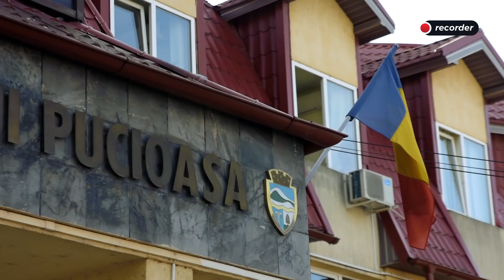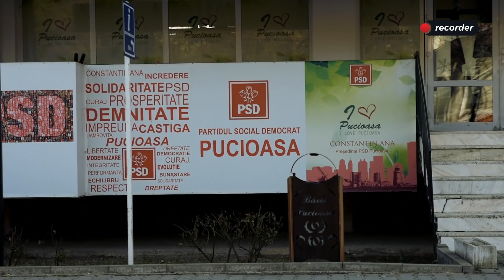Primar PSD: "Nu mai avem buget pentru dezvoltare. Venim la muncă din inerție!"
Iluzia resurselor financiare nelimitate pe care PSD a creat-o în ultimii ani pare tot mai aproape de final. Nici măcar oamenii de la baza partidului nu mai sunt dispuși să o creadă și încep să dea cărțile pe față: cu bugetul secătuit de creșteri salariale, primarul PSD al orașului Pucioasa a hotărât să taie din lefuri și vorbește deschis despre politica fiscală dezastruoasă a partidului din care face parte.

Recorder este o publicație online construită de o echipă de jurnaliști în jurul acestor principii: jurnalism onest, făcut cu pasiune și pus în serviciul public. Puteți susține proiectul Recorder printr-o donație aici sau aici